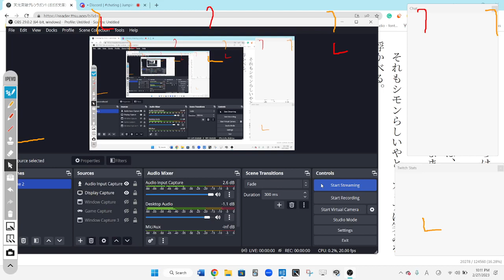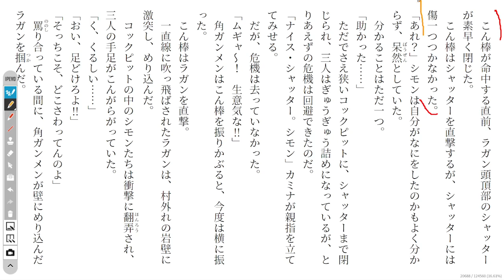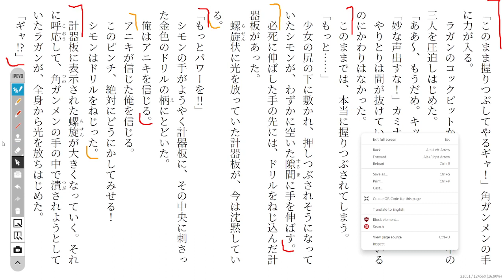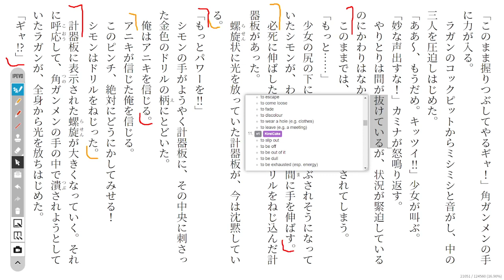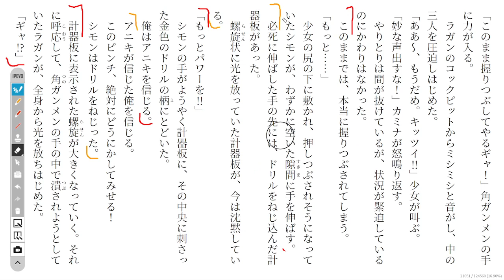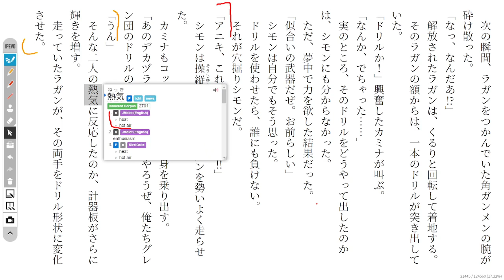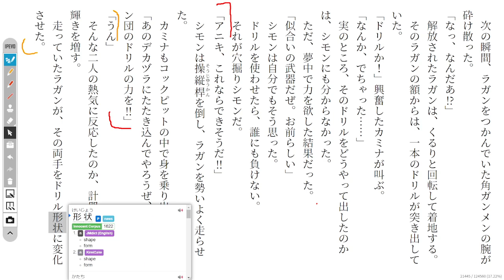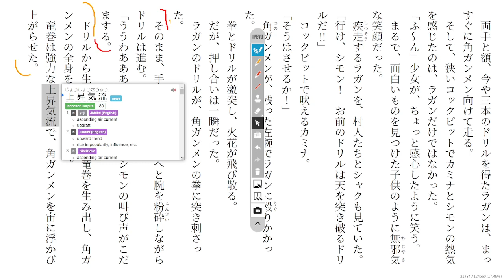Gurren Lagann 15 天元突破グレンラガン1 Reading Discussion (ガガガ文庫)